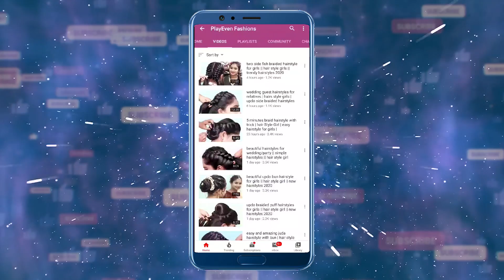easy juda braid hairstyle for girls || hair style girls || new hairstyles 2020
Watch ► easy juda braid hairstyle for girls || hair style girls || new hairstyles 2020